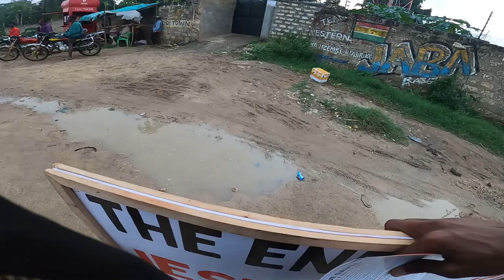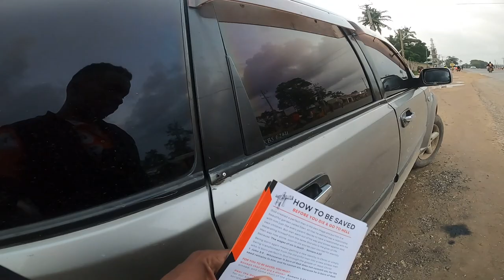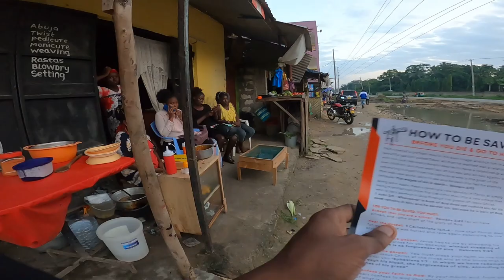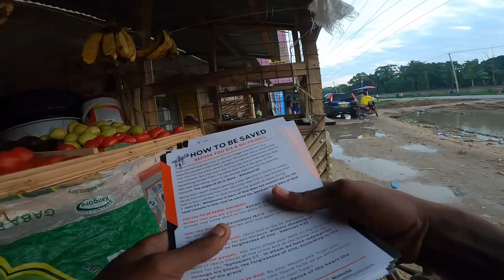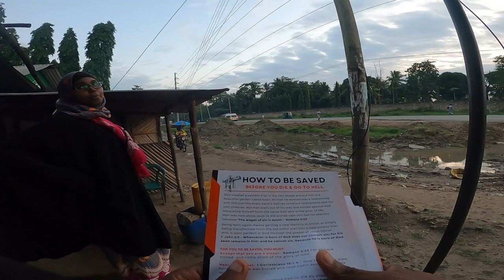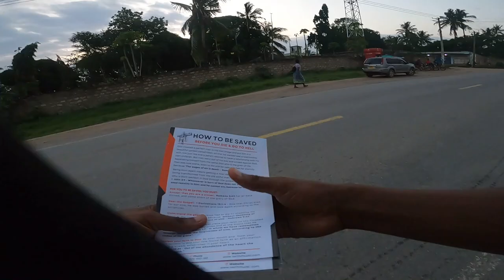Street Preaching Bodoi Sultan Palace Kenya Part 3